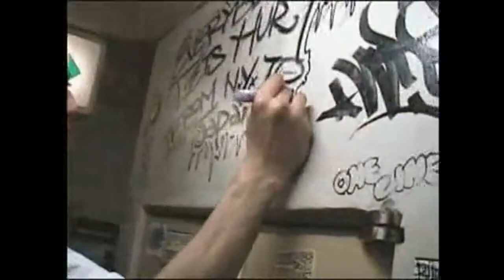The evolution of the simple Punk dance, 1980's - 2000's Pogo, Slamming, Mosh Pits and Wall of Death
From the 1980's up through the 2000's - Pogo, Slamming, Mosh Pits and Wall of Death - The evolution of the simple Punk dance..